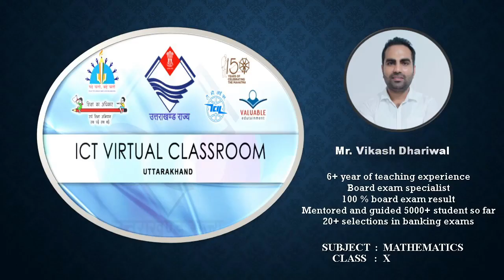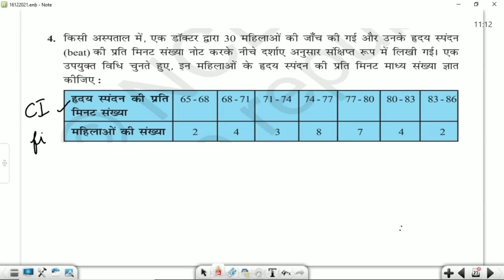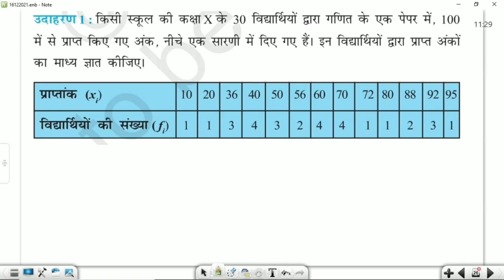कक्षा 10: विषय: गणित भाग- 67 (28.12.2021)आईसीटी वर्चुअल क्लास रूम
28122021_11.00am to 11.40am_Maths_Statistics_Mr Vikash Dhariwal_X_Part 5